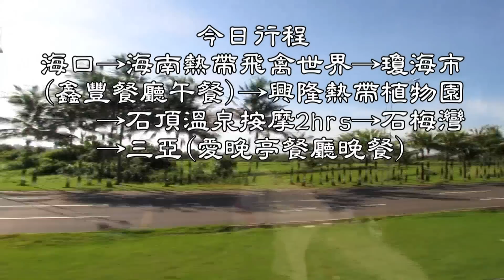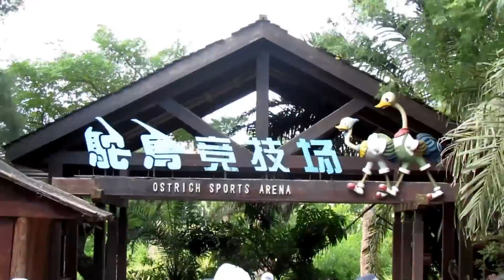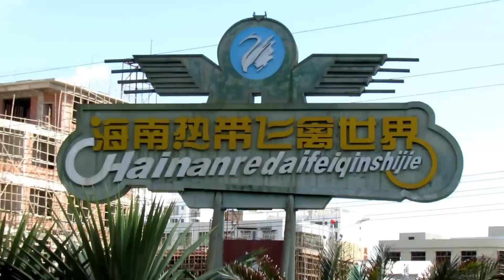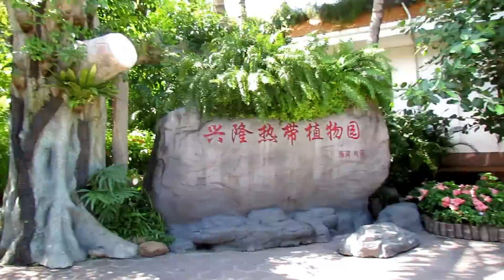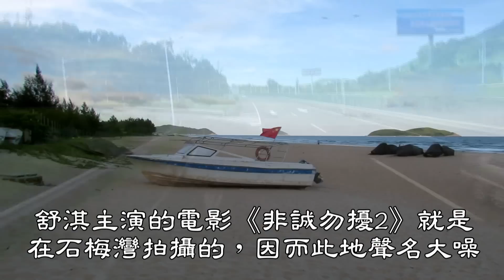海南島六日遊Day2海口市→海南熱帶飛禽公園→興隆→三亞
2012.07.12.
◎【熱帶飛禽世界】海南熱帶飛禽世界是中國最大的鳥類天堂，在這個廣大的園區內您可以觀賞到最奇特的鳥群，全亞洲也只有新加坡「裕廊飛禽公園」可與之媲美。 主要分為九鳳廣場、鸚鵡廣場、鳥雨林、沙漠鳥園、浴龍潭等幾大版塊，景區內並有24場飛禽迴圈表演！這裡可以讓您零距離地在濃濃的海南風情和熱帶雨林氣息中觀鳥賞鳥，還可餵食七彩可愛的靈動鳥兒們！
【興隆熱帶植物園】植物園氣候條件優越，屬典型熱帶季風氣候，自然植被發育良好樹木鬱鬱蔥蔥，依山傍水，風景秀麗，蔥蔥綠海，喁喁鳥語，幽幽果香，滿眼的沁人綠意令人心曠神怡。
●【石梅灣旅遊渡假區】是生態旅遊及國際間潛水客最愛的私房景點，這裡為海南現存未被開發的最美麗海灣。由兩個新月形的海灣組成，東南臨碧波蕩漾的南中國海，其他三面為青翠山坡所環抱，長約6公里的潔白沙灘，細膩綿軟，近岸處的海水清澈見底，可見到海水由淺藍隨深度變化為深藍。極目遠眺，碧藍海水, 浪花追逐處是被綠色茂密植被覆蓋的加井島，面積14.2公頃，島的四周圍水下，生長著色彩斑斕的珊瑚，是潛水及衝浪者愛好者的天堂。